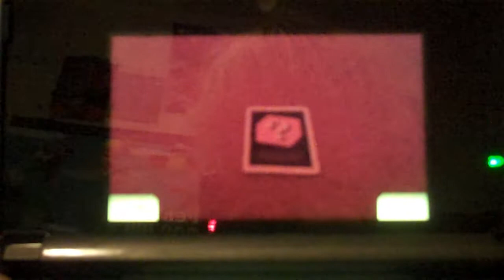3DS - AR Games - I WILL DESTROY THE WORLD!!!